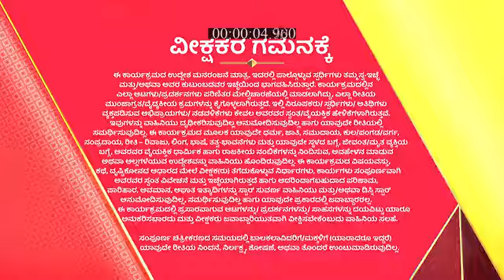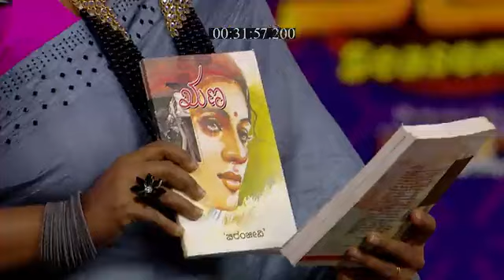Suvarna_Superstar_S2_E363_EPISODE_Reference_only.mp4